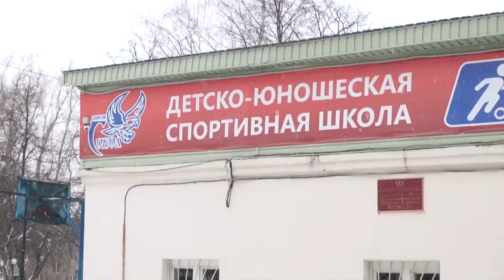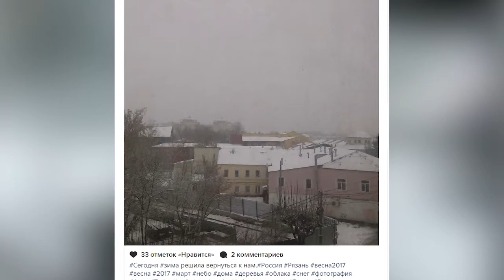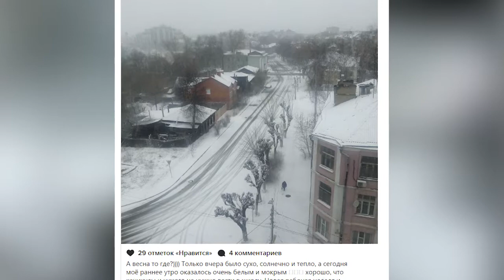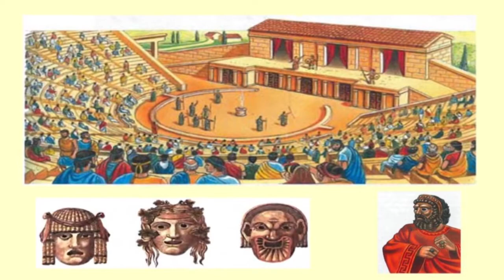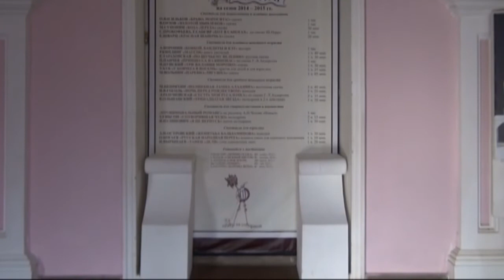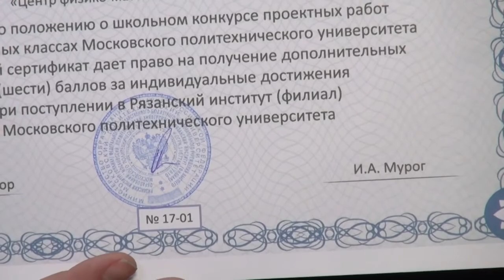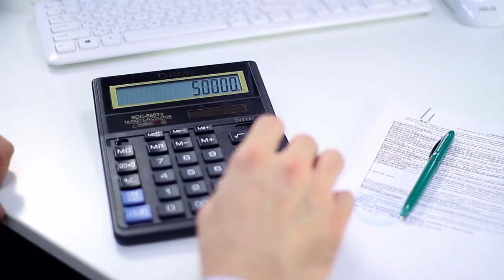День города - новости Рязани 27.03.17